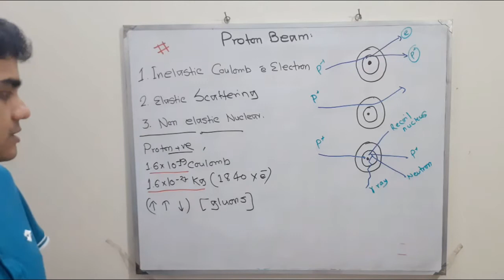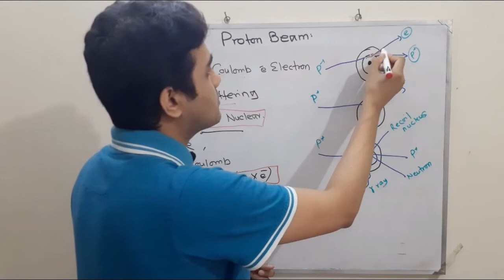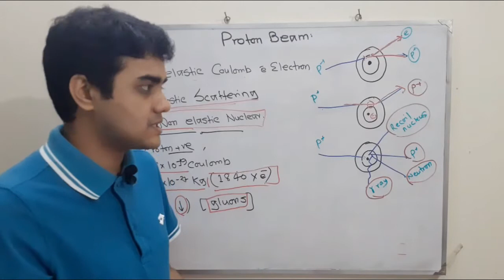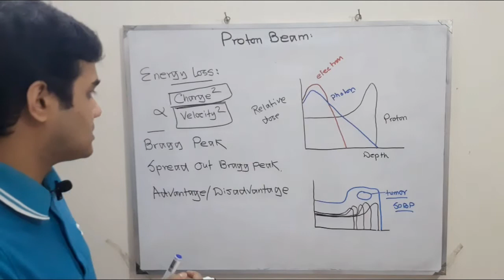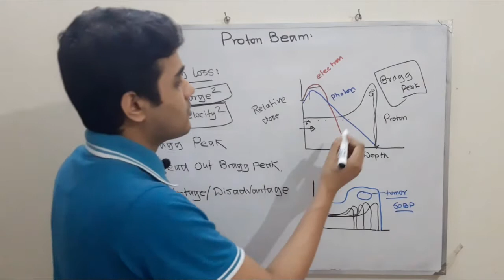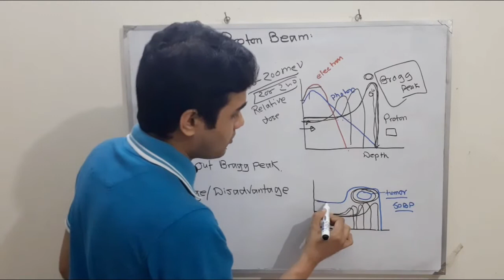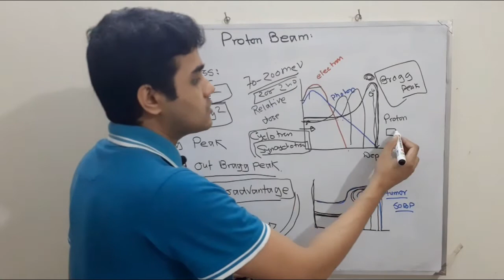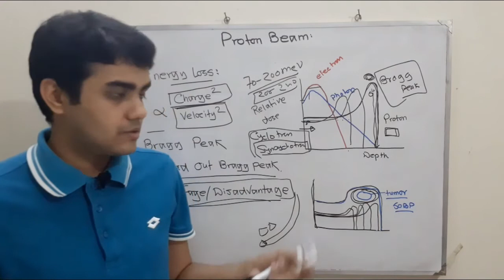Proton Beam Physics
Briefly describes about proton interaction, proton beam characteristics.

Reference
The physics of radiation therapy FM khan.